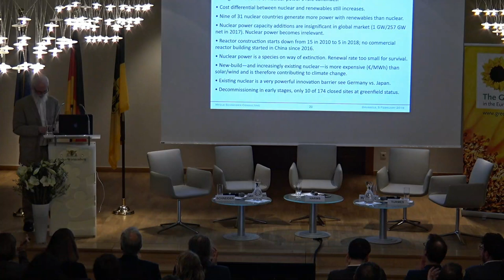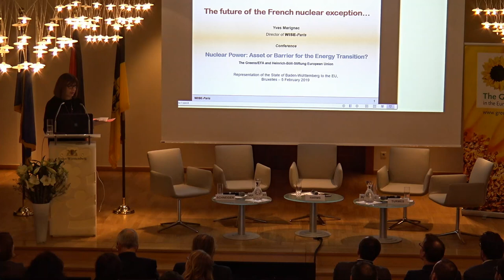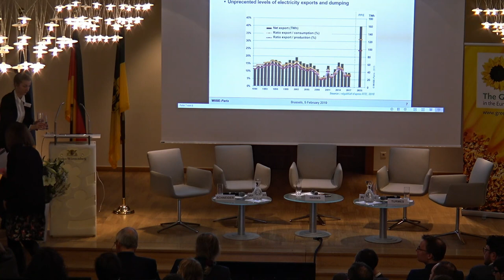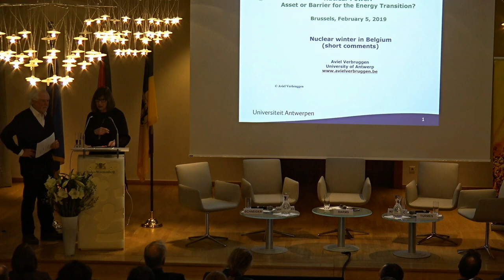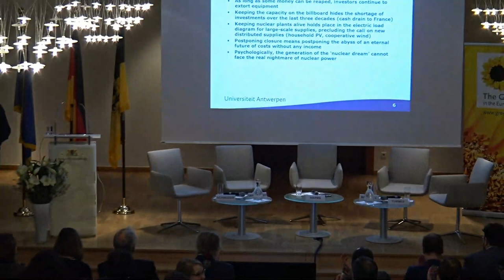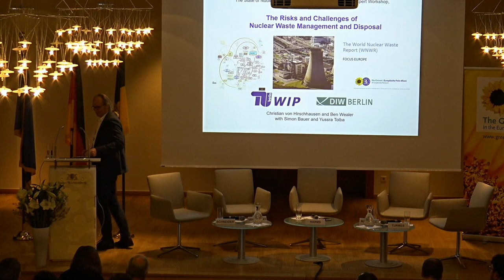Nuclear Power – Asset or Barrier for the Energy Transition? - Conference Video Part 1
Hosted by: The Greens/EFA and Heinrich-Böll-Stiftung European Union
Agenda
Welcome
• Bodo Lehmann (Head of the Representation of the State of Baden-Württemberg to the EU)
• Rebecca Harms (Member of the European Parliament)
• Eva van de Rakt (Head of Office Heinrich-Böll-Stiftung European Union)
Keynote
• Mycle Schneider (Independent Energy Consultant): Presentation of the World Nuclear Industry Status Report
Comments
• Claude Turmes (Minister for Energy and Spatial Planning, Luxembourg):
Nuclear Power Plants Close to the Border. Existential Threat in the Case of Luxembourg
• Yves Marignac (Director, WISE-Paris): The Future of the French Nuclear Exception
• Aviel Verbruggen (Professor for Energy and Environmental Economics, University of Antwerp):
The Lessons of Nuclear Winter in Belgium
Keynote
• Christian von Hirschhausen (Research Director, DIW Berlin (German Institute for Economic Research)):
The Risks and Challenges of Nuclear Waste Management and Disposal

Time: 18:30 – 21:00
Location: Representation of Baden Württemberg, Rue Belliard 60-62, 1040 Brussels